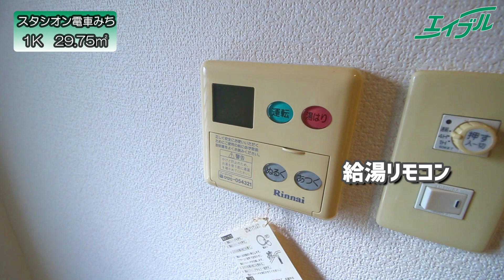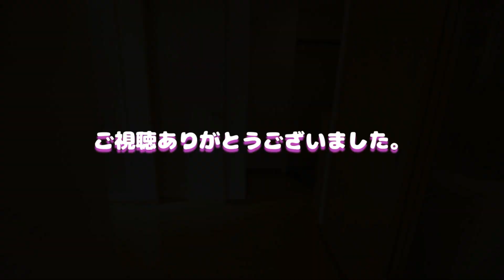岡山中心部大通り沿い、超街中マンション！【スタシオン電車みち】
●物件詳細ページ/物件URL

岡山市北区田町の1Kマンションのご紹介です！
岡山中心部の大通りに面している街中物件！
市内どこへでもお出かけできる便利な立地です。
セコム導入でセキュリティ安心♪

0:00 外観・共有部
0:15 玄関
0:48 お手洗い
1:03 浴室
1:26 キッチン
2:20 洋室
3:02 バルコニー
3:29 物件詳細
3:49 おすすめ物件動画

◆物件詳細◆
物件名：スタシオン電車みち
築年月：2007年3月完成
間取り：1Ｋ　29.75㎡

◆立地◆
岡山駅まで徒歩15分
イオンモール岡山(ショッピングセンター)まで790m
フレッシュワン3丁目店(スーパー)まで350m
セブンイレブン岡山田町店(コンビニ)まで300m

こちらの物件が気になる方は●物件詳細ページをご覧ください。

◇エイブルネットワーク妹尾店
　　　岡山県岡山市南区妹尾2344-5
　　　荒田西 より徒歩1分

　総社店
　高松駅前店

detail/210278